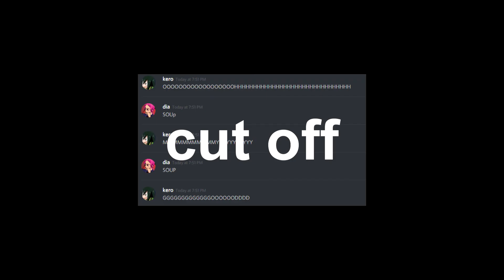SWERLK (PART 2)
for roob
weesnawwww